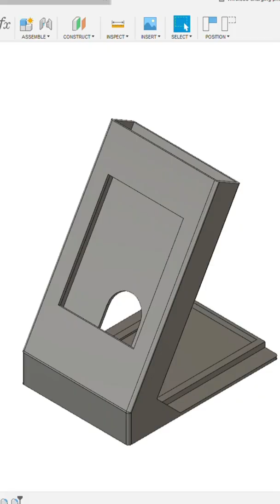Wireless clock using old android phone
An old android phone (LG L20; Android 4.4.2) displaying a clock webpage in full screen mode and powered by Qi wireless charger in 3D printed phone stand

By using USB Qi charger connected to a desktop computer you can safely power the phone without damaging the old battery. If you power the phone all day long it will not last that long.